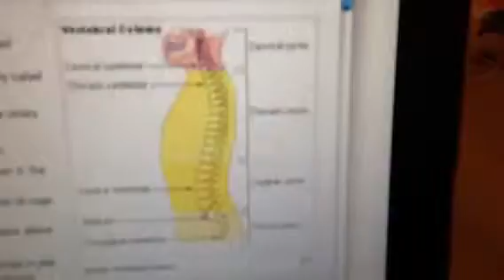The Quadrant Model of Reality Explained: Video 3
Here's a link to the study on the cultural relationship between speaking and thinking brought up in the video